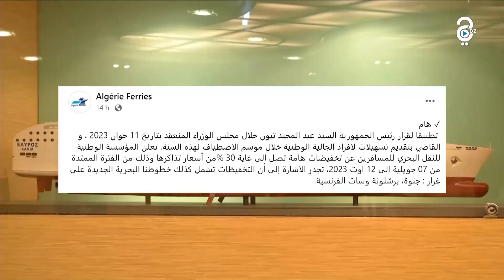تخفيضات تصل إلى %30 على أسعار تذاكر مؤسسة النقل البحري